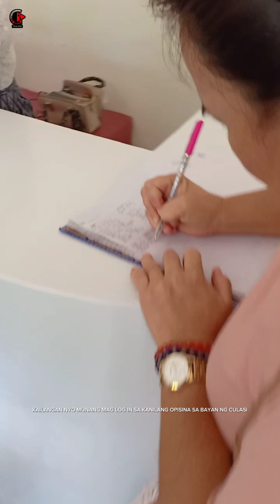TRAVEL VLOG | Madja-as Park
Madjaas Park

Amusement park located in Culasi, Antique